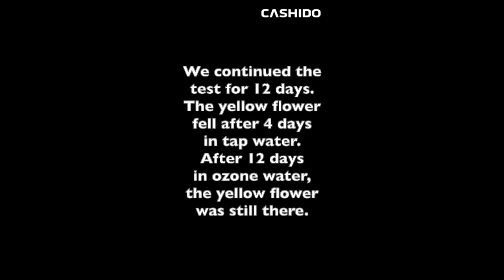Cashido Ozone Keeps Flowers Fresh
Cashido's 10 Second Machine can help keep flowers fresh, here's a test we did.

Ozone is effective at helping flowers last longer, as well as keeping fruit, vegetables and meat fresh.